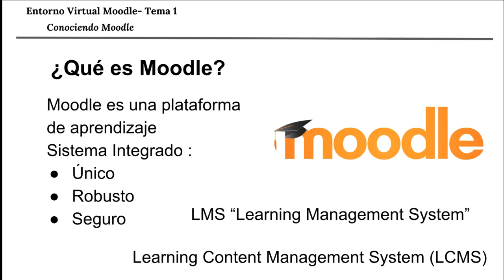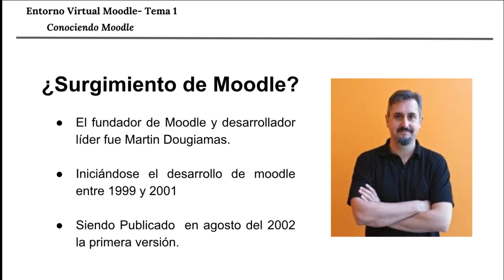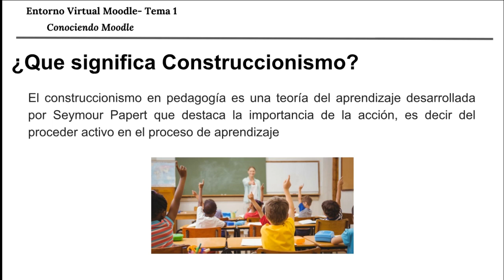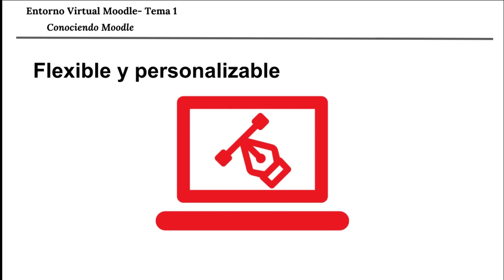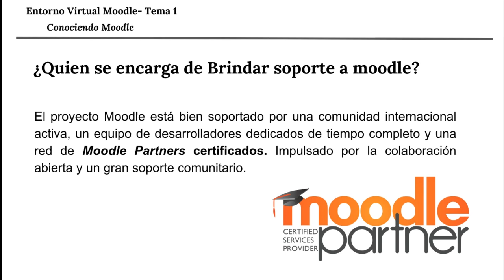Tema 1 - Conociendo Moodle y su Comunidad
Visita nuestra pagina para ingresar al curso de moodle Básico.